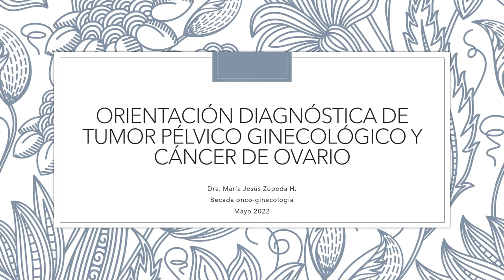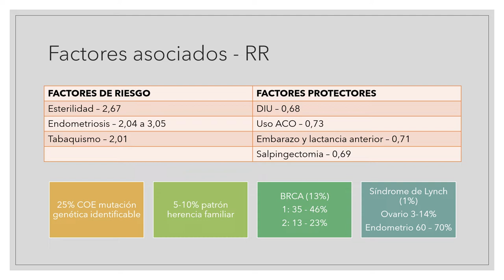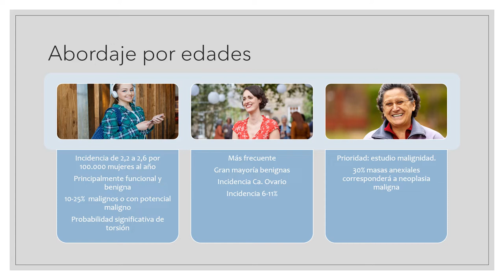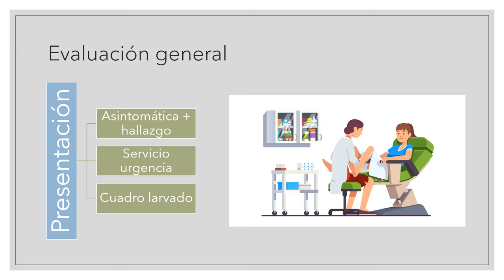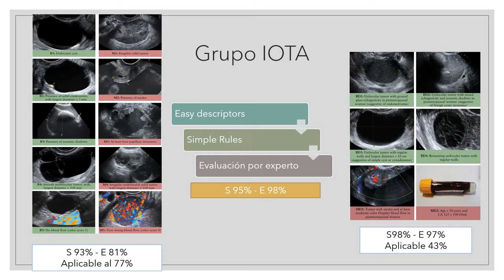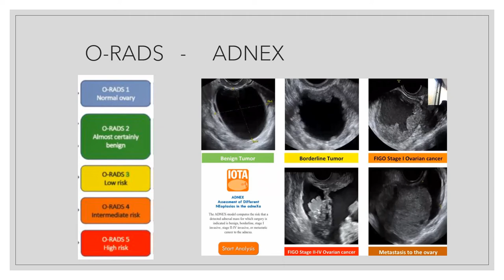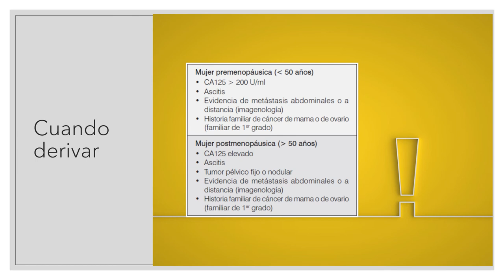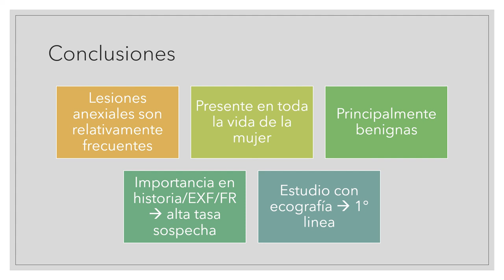TUMOR PÉLVICO GINECOLÓGICO - DRA. MARÍA JESÚS ZEPEDA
Tema: Tumor pélvico ginecológico
Tipo: Seminario rotación
Presentador: Dra. María Jesús Zepeda